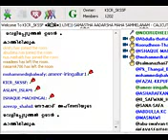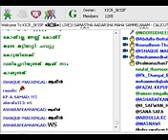Samastha Adarsha Sammelanam Thangel Part 3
Noushad Ahsani Samasthayilek

Speech : Jamalullaili Thangal

Place :Mudhalakkulam